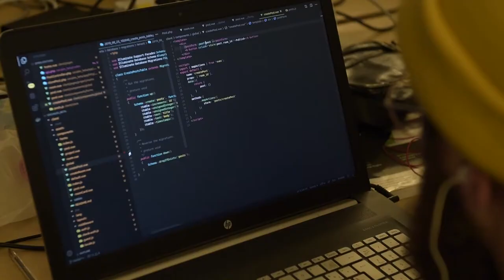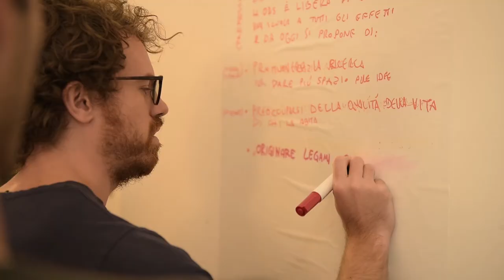XYZ HBFS @ Matera 2019 - Alessandro Petrone e Puria Nafisi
Progettare assieme e dotarsi di strumenti tecno-politici che abilitano le possibilità per i cittadini nella loro vita reale per noi è fondamentale:
ne parliamo con Alessandro Petrone (teamY) e Puria Nafisi (teamX) nella terza videointervista di questo XYZ HBFS.

Video a cura di Francesco Ribezzo e Eleonora Molinari - ZION pictures